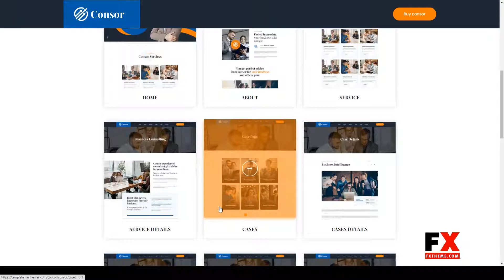Consor - Business Consulting Bootstrap 5 Template marketing consultant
Columns 4+

 Documentation Unrated

 Layout Responsive

 Tags accountant, advisor, broker, business, company, consultant, consulting, corporate, creative, finance accounting, finance agency, financial, insurance, investment, marketing